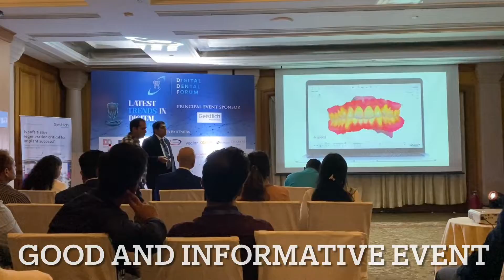Ye Sab Kya Dekh Liya Hotel Bathroom Me 😂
Vlog 285

I visited to Hilton hotel mumbai there I see this in bathroom 😂